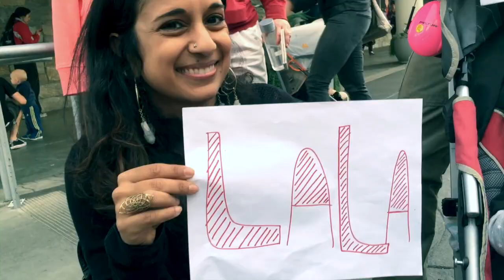"Every Good Girl (Goes Bad On Christmas)" - Dustbowl Revival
Once a year, Dustbowl tries out a brand new Christmas song. This year, it's an epic love story. Recorded at home and shot using only paper, phones, escalators and people dressed up as reindeers, christmas trees and the Grinch, it's a tale of yearning, possibly-illegal romance and casual smoking.

Thanks to the unsuspecting people, children (and a few friends) in Pasadena, CA for helping out!